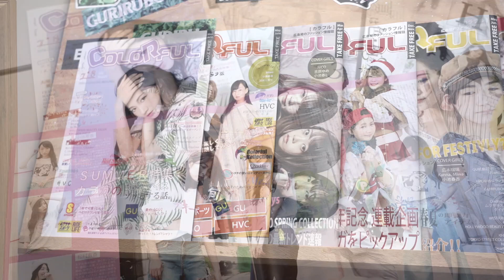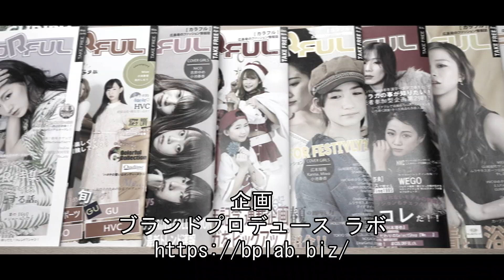モデルから企画までこなす！？モデル Miwa さんの原点、そして広島発のファッション情報誌「COLORFUL」に迫る【Miwa インタビュー1/3】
自身もモデルとして活躍しているMiwaさん。
広島発のファッション情報誌「COLORFUL」の編集も手掛けています。
モデルを始めたキッカケや経緯を伺いました。

ブランドプロデュース ラボ代表 川本真督

●エンディングテーマ：もんでんけんじ「Hometown」